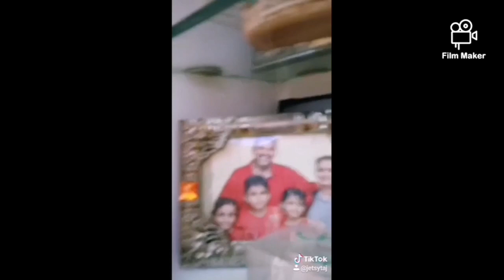ജീവിതം ഒരു അത്ഭുതം|ഞങ്ങൾ വീണ്ടും വന്നേ|JETS-U